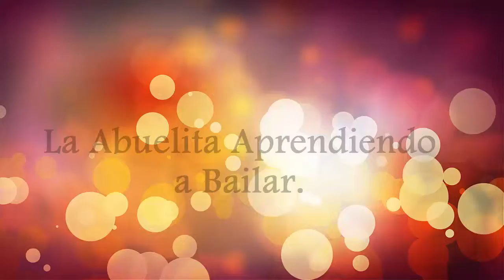La juerga de una abuelita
juerga za de una abuelita

Nueva de red de Mensajeria Registrate y prueba la nueva tendencia Aqui: .